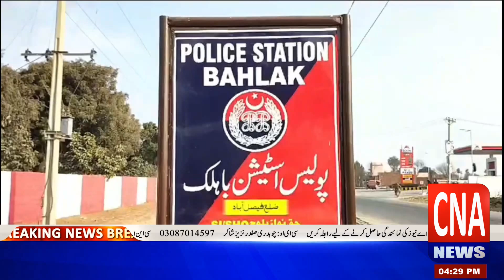تاندلیانوالہ میں تھانہ باہلک پولیس کی کارروائی، 2 رکنی عمران عرف مانی ڈکیت گینگ گرفتار 11 لاکھ ریکور